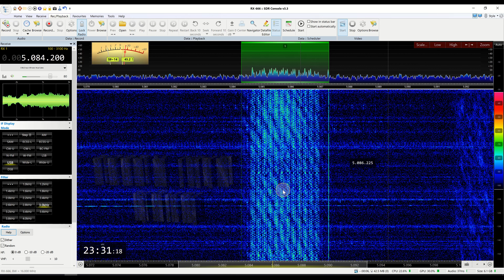5085.7 KHz signal